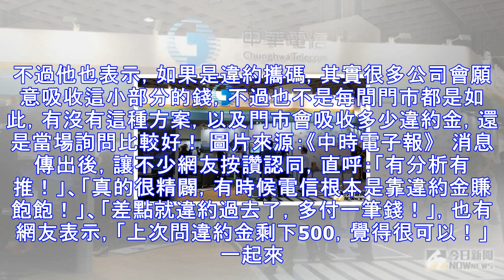中華電信推「499吃到飽」優惠方案有詐！他算出「違約金公式」網友驚呼：業者傭金早就賺翻了！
日前台灣的「電信三雄」為了搶攻智慧型手機上網的市場，不斷推出超低價網路吃到飽方案，原本近日才告一段落，業者才宣布不會再彼此競爭，孰料母親節將至，低價戰又開啟序幕，中華電信首先宣布，推出月繳499元，就能享有上網吃到飽、網內通話免費的方案，讓不少民眾超驚喜；遠傳和台灣大哥大也在消息曝光2個小時內，馬上宣布將跟進，又是另一場電信戰爭的開始，然而，這種低價吃到飽的方案，真的劃算嗎？ 三大電信業者，因應母親節的到來，推出499元就能吃到飽、網內互打免費，讓很多想要續約的民眾，看了心癢癢，不過如果你是想要「違約簽新約」，那在申請錢可要先等一等了！  圖片來源：《ETtoday》   由於這次推出的方案優...
源: pixpo